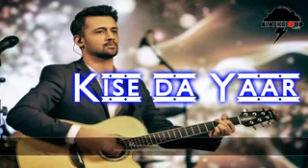Atif Aslam Kise da Yaar Feat QB